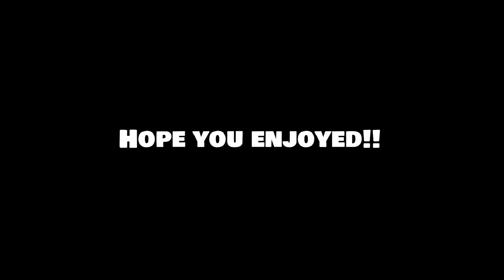Valentines Day Prank on My Principal GONE WRONG!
Hope you enjoyed this video! It took a while to make. I apologize for this video not being uploaded on Valentines Day! I tried my hardest to get it as close to Valentines day as I possibly could.

You're on YouTube Mr. Jameson!! Hope you liked the video!

Sorry for the video being so small. I'm working on getting that fixed, and it should be uploaded soon.

Watch as I prank my Principal, Kirk Jameson, on Valentines day! I jumped into a giant, 58 inch teddy bear, and waited in his office to jump scare him. It was pretty funny, and the reaction was pretty good! I definitely scared his son. It was the greatest! Definitely a fun Valentines day prank, GONE WRONG! Funny school prank!